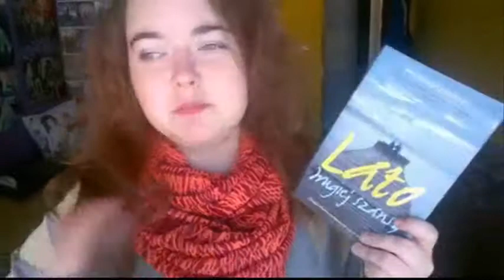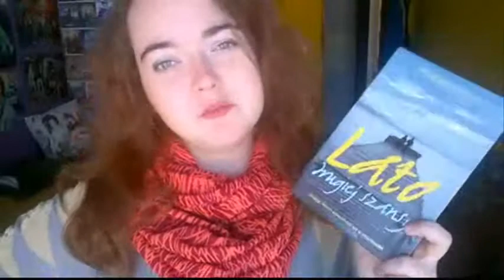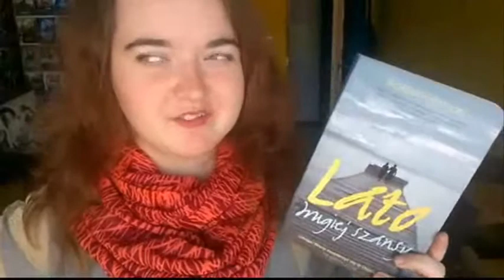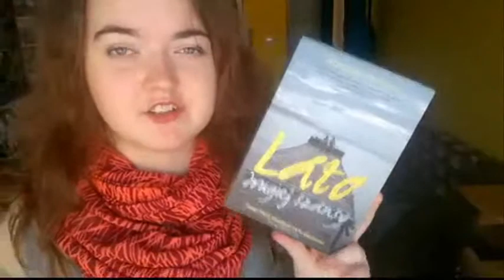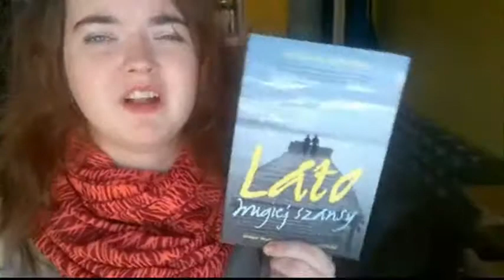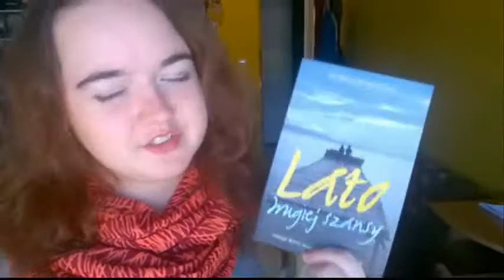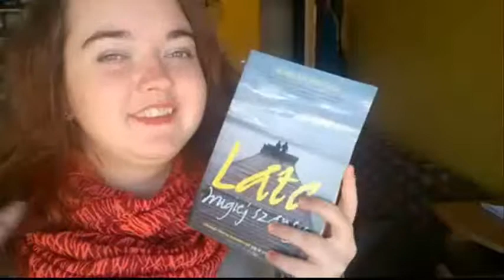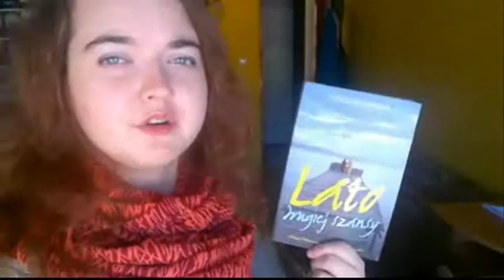'Lato Drugiej Szansy' - Morgan Matson // recenzja książki by Cath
'Lato drugiej szansy' Morgan Matson, Wydawnictwo: JAGUAR